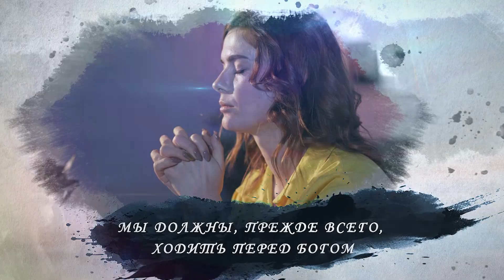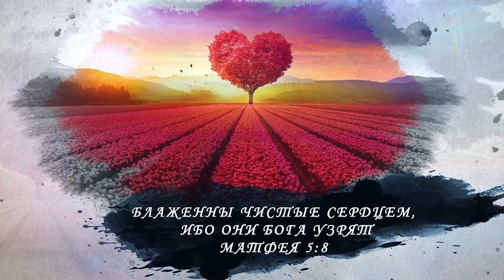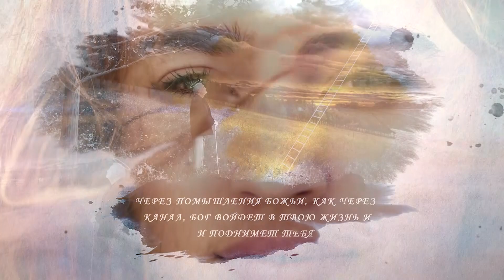Ходи перед Богом, храни свои мысли - ТЫ ПОБЕДИТЕЛЬ выпуск 7 | Владимир Мунтян